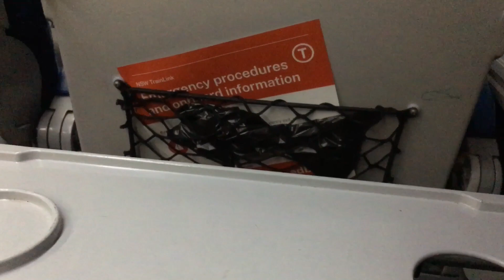Taking the Canberra Xplorer from Sydney Central to Bowral + some trains at Central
Enjoy, filmed by Ted 08/06/23